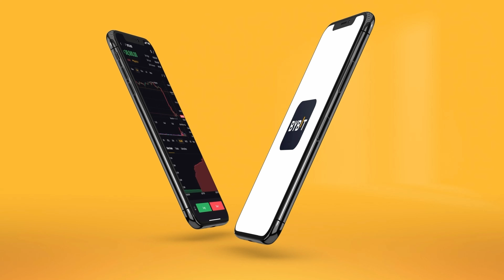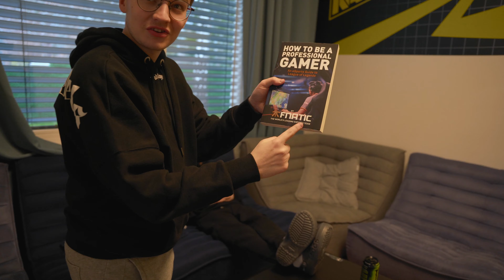NAVI Episode 1: Mexico Major & European League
We talked to our Rainbow Six roster about their results in 2021: the Mexico Major and European League. There's a long way to go with Six Invitational 2022 being the next assignment for the team.

На буткемпе команда по Rainbow Six высказалась о своих последних результатах в 2021-м: парни вспомнили эмоции и выступление на Major в Мексике и European League. Так или иначе впереди ещё много работы, а главным образом — Six Invitational 2022!

Bybit is one of the fastest-growing cryptocurrency derivatives exchanges, with more than 2 million registered users worldwide. The platform provides a professional, smart, intuitive, and innovative online trading and cloud mining experience.

Bybit — одна из самых быстрорастущих криптовалютных бирж с более чем 2 миллионами зарегистрированных пользователей по всему миру. Платформа обеспечивает профессиональный, умный, интуитивно понятный и инновационный подход к онлайн-торговле и облачному майнингу.

NAVI Rainbow Six Siege roster:
Jack «Doki» Robertson
Szymon «Saves» Kamieniak
Byron «Blurr» Murray
Nathan «Nathan» Sharp
Rickard «Secretly» Olofsson

Content creator:
Alex "z1ronic" Dalgaard-Hansen